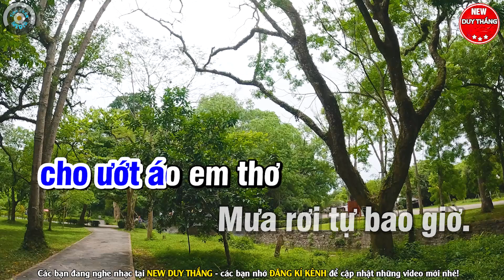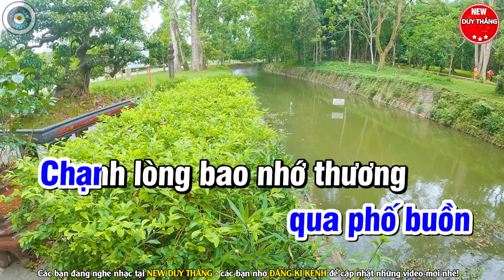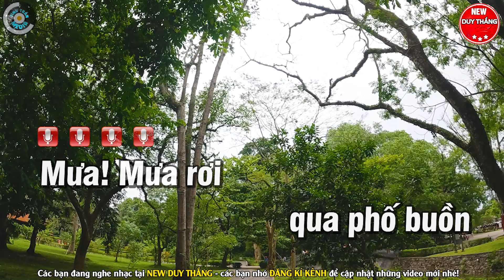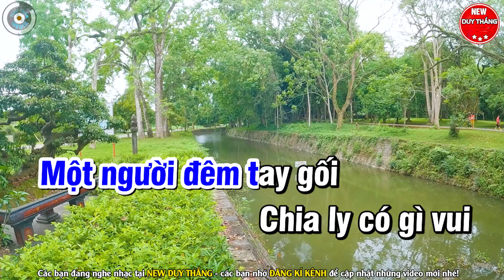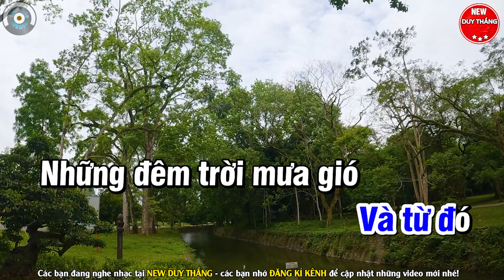Mưa Đêm Tình Nhỏ Karaoke Nhạc Sống Tone Nam - New Duy Thắng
Bài hát : Mưa Đêm Tình Nhỏ
Sáng tác : Hà Phương & Anh Việt Thanh
Thể loại :  karaoke
trình bày : New Duy Thắng